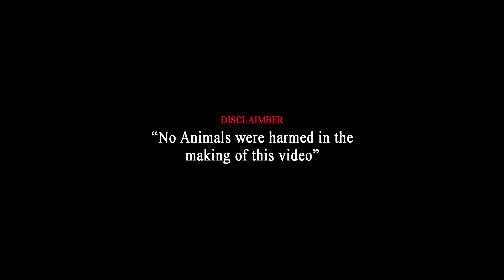₹1000 ரூபாய் முதல் Hand Tamed Birds for Sale | Exotic Birds | Home Delivery Available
Hello Friends!

In this video, we explored hand tamed birds and pets availability from Mr.Vicky

Starting from Rs 1000/- hand tamed pets are available
- African Love birds starting from Rs 1000/- and price varies depends on the mutation
- Cockatiel birds starting from Rs 2000/- and price varies depends on the mutation
- Small Conure starting from 1500/- (hand feeding chicks) and 2500/- hand tamed birds available
- Sun Conure Chick starting from 10,000/- and price varies depends on the age
- Grey Parrot and Macaw also available!! for pricing reach Mr. Vicky directly!!

Mr. Vicky
Kovaipudur, Coimbatore
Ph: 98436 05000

This vlog is creative work by the channel.